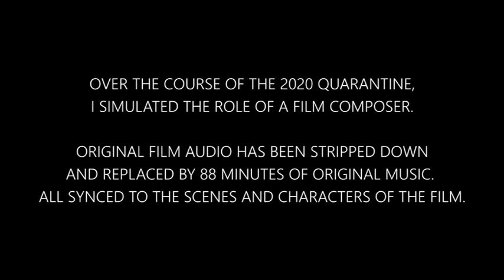Intelligent Rats - Official Trailer